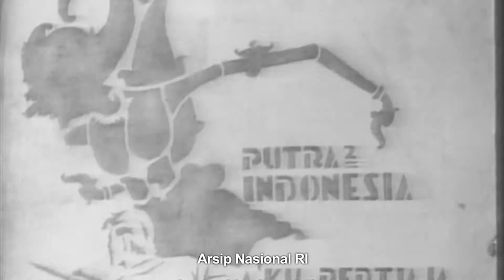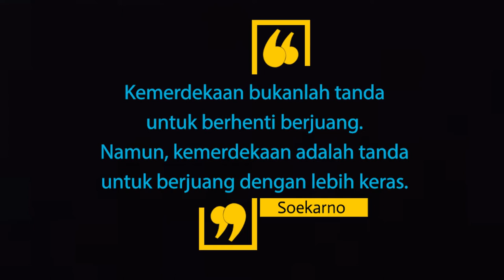Trailer WCAC Full Duration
Just for my portfolio